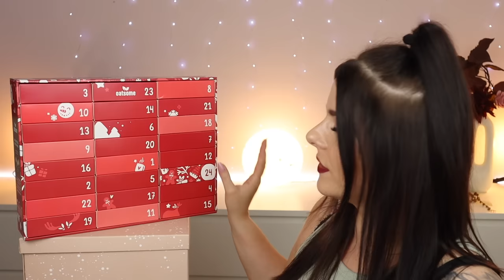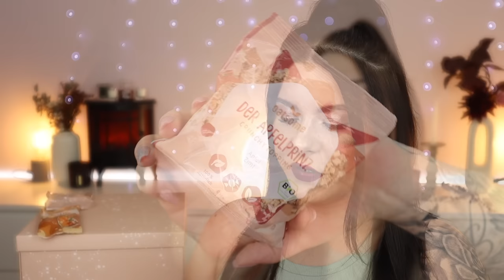Fast Perfekt ! 😋 OATSOME Adventskalender 2023 UNBOXING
Hallöchen ihr lieben ,
Heuet zeige ich euch den Oatsome Adventskalender 2023
Der Kalender kostet bei dm Drogerie 39,99€

Wie findet ihr den Kalender ???

➡️ Meine Amazon Empfehlungen für euch

➡️ PACKSTATION :
N. Senz
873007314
Packstation 118
35630 Ehringshausen

● PURISH 15% auf fast alle Marken●*
Code :Schikitasplace15

●Lookfantastic 10-20% im Shop ●*
Code : SCHIKITAS

Code : INF10SCHIKITAS